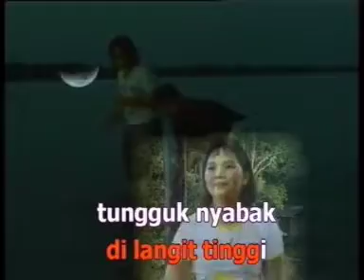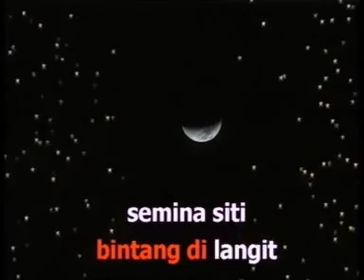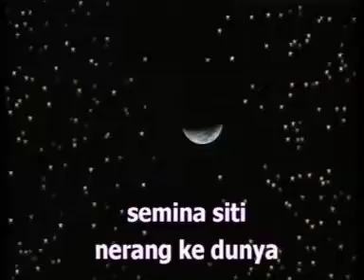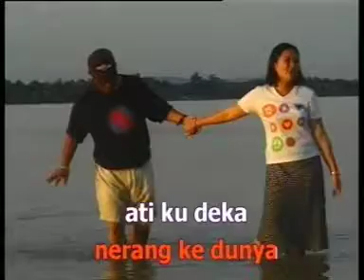Rinda - Bedau Patut Belaki